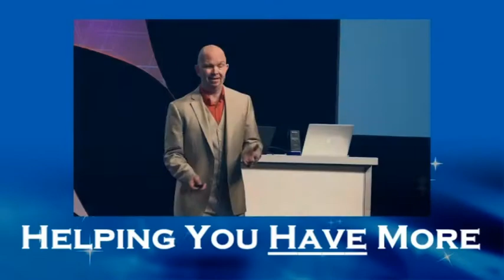How To Stop Yourself From Sneezing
Have you ever had to sneeze when you didn't want to? Like when you're wearing a mask? Here's a simple tip to prevent you from sneezing 95% of the time!

Helping you and your company to do more, be more and have more.  Corporate Keynote Speaker & Entertainer Fred Moore will help you become more Productive, Prosperous and Profitable!